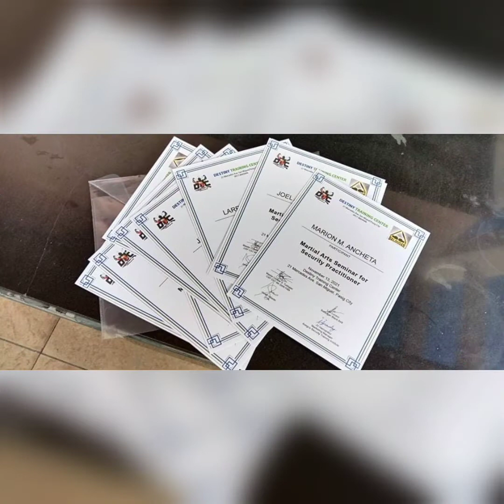G.A. Tower Security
Martial Arts Training / Team Building